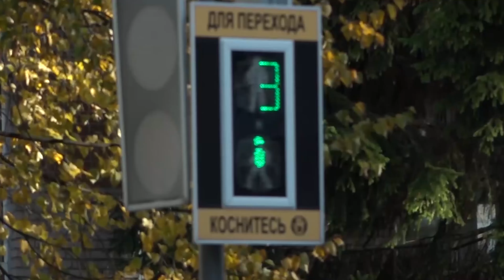ГАИ проводит Единый день безопасности дорожного движения «Внимание! Пешеходный переход!»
Комментирует представитель ГУ ГАИ МВД Беларуси Анна Банадык